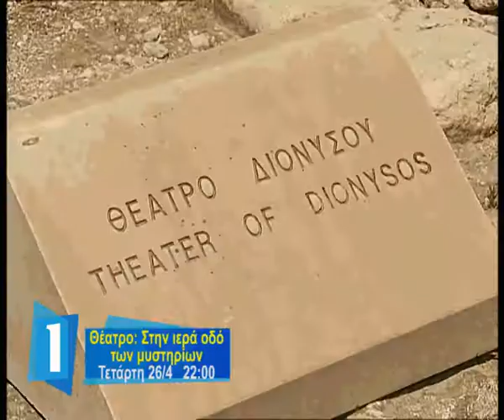Θέατρο, στην ιερά οδό των μυστηρίων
ΡΙΚ1 - Ντοκιμαντέρ, "Θέατρο, στην ιερά οδό των μυστηρίων", Τετάρτη, 26 Απριλίου, 10.00 μ.μ.